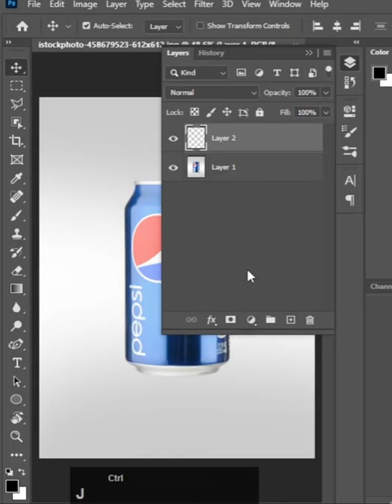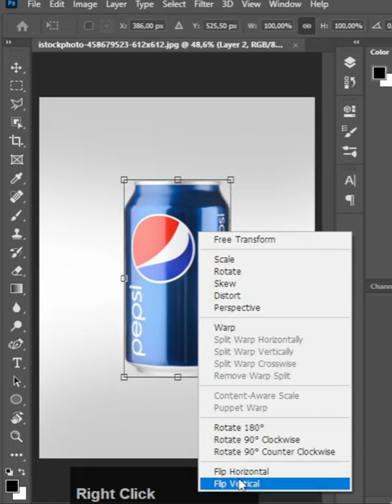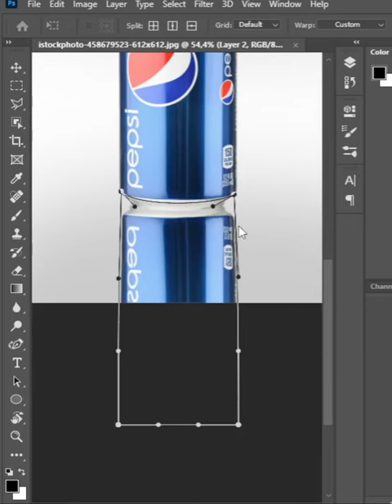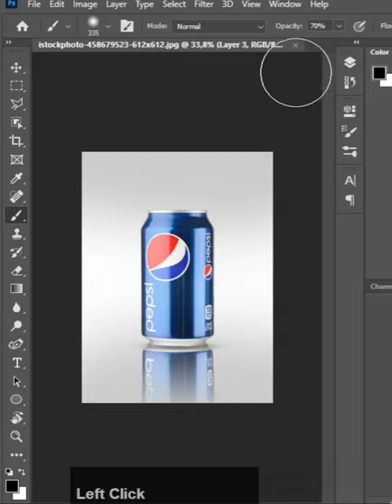Create a shadow in photoshop